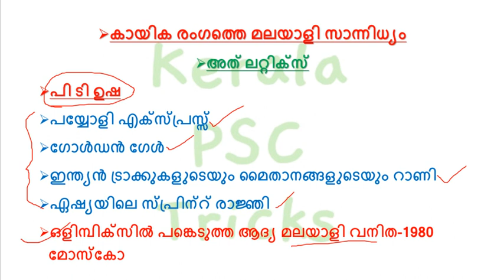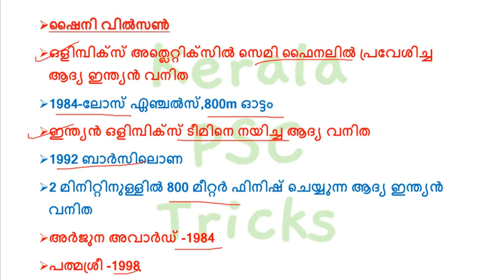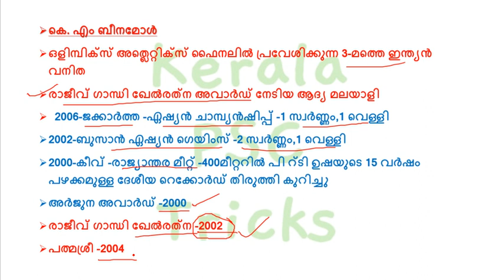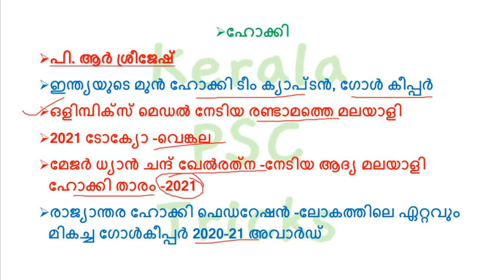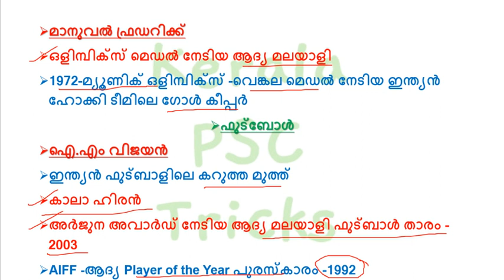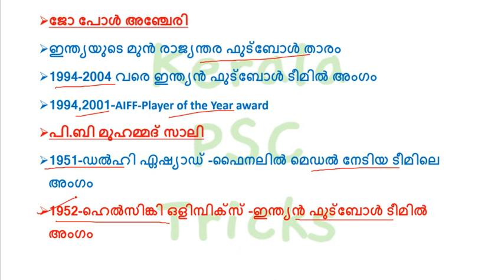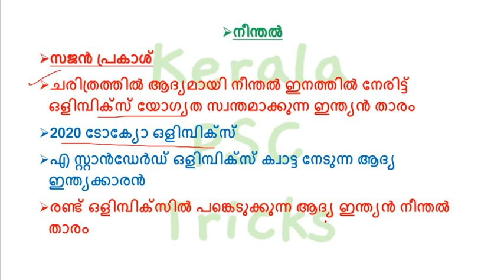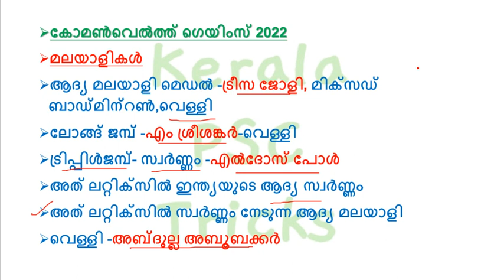SPORTS|MALAYALI SPORTS STARS|KERALAM|KERALA PSC|PRELIMS|MAINS|KDB|KERALA PSC TRICKS|LDC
ഇന്ത്യൻ കായികരംഗം -കായിക രംഗത്തെ മലയാളി സാന്നിധ്യം!
പ്രധാനപ്പെട്ട മലയാളി കായികതാരങ്ങൾ
ഉറപ്പാണ് ഇനി ഈ ചോദ്യങ്ങൾ!!

OR